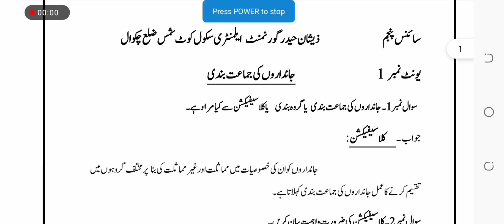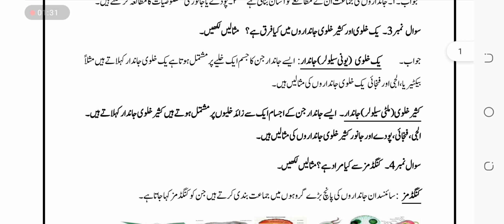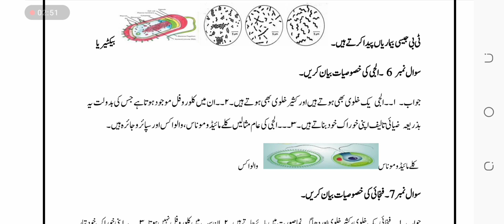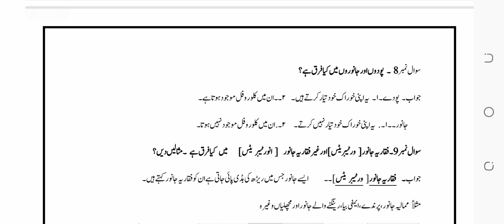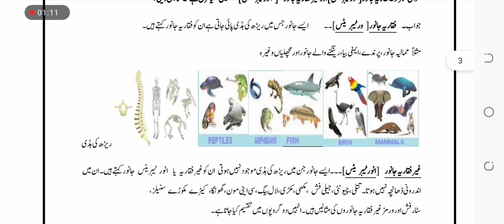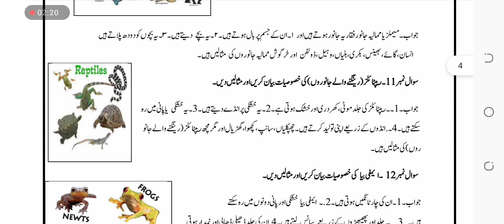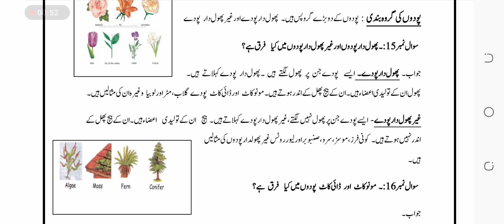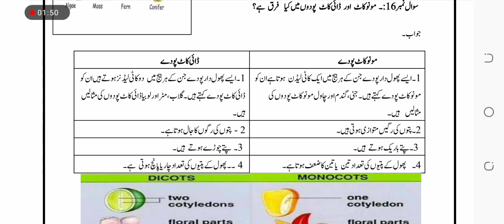Class 5 Science Chapter 1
In this video, we explained first chapter of fifth class science book. If you have any question about any book of any class tell us in comment section.